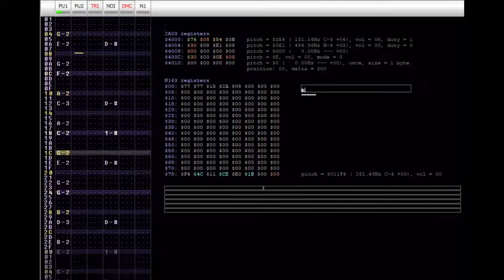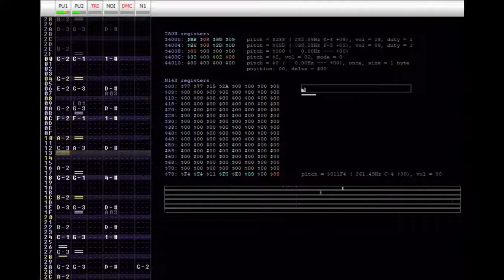Banjo-Tooie - Glitter Gulch Mine [FamiTracker 8-bit, Game Boy Style]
Wow, it's been a good three or four years since I last did something from this series. I initially made this cover today just as a silly little experiment and never intended on finishing and uploading it, but Grant Kirkhope himself (!!!) saw the wip video I posted on Twitter and loved it! After someone who I've been inspired by for years told me he liked something I made, I'd have felt bad if it ended up just rotting in my 2017 folder never to be touched again like so many other wips of mine. Forgive me if I'm in fangirl mode still, I've just loved his work ever since I was little hahah.

As for the cover itself, well, I feel like that one instrument from Wario Land really works well in Kirkhope's composition style!